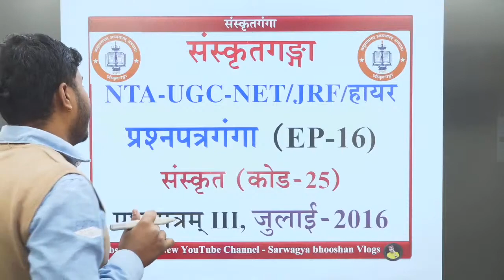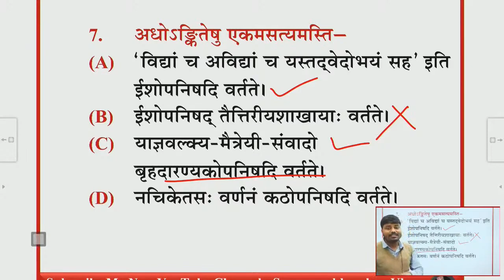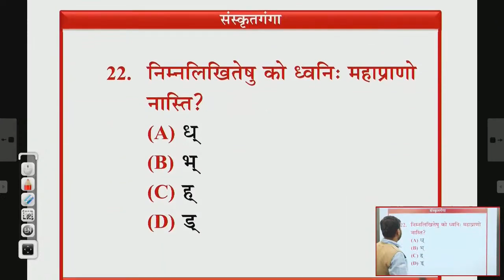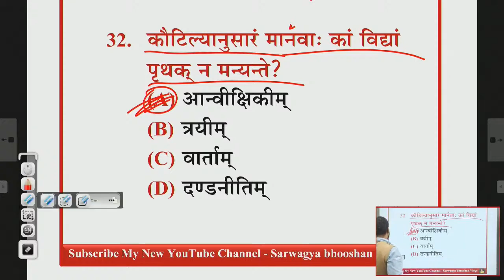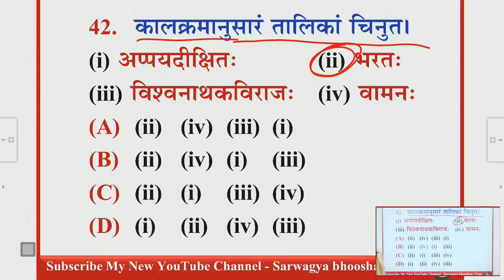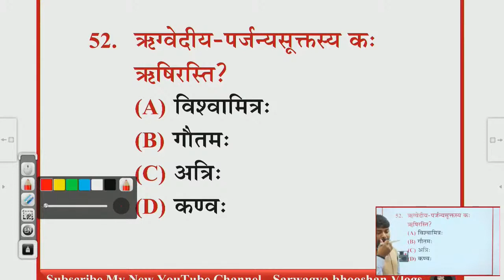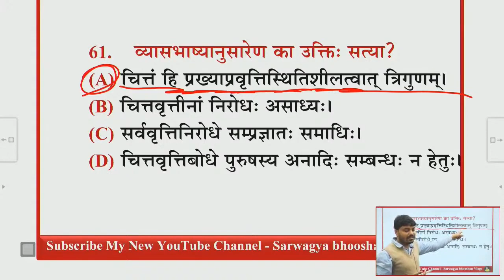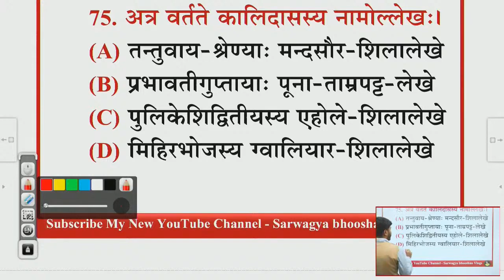Prashnpatrganga| Episode 15 | JULY 2016 | 3rd paper | UGC-NET/Higher| Gaurav Kumar |Sanskritganga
📲 Download Our

✦08:00 in the morning
✦08:00 pm

⭐Navratna
1. Sarwagya Bhooshan
2. Arun Kumar Pandey 'Prabhu Ji'
3. Nirmohi sir
4. Shankardutt Tripathi (B.H.U)
5. Shyamkishore Mishra (JNU)
6. Prabhashankar Mishra
7. Amit Jha
8. Suman Singh (A.U.)
9. Ambikesh Pratap Singh (S.G)